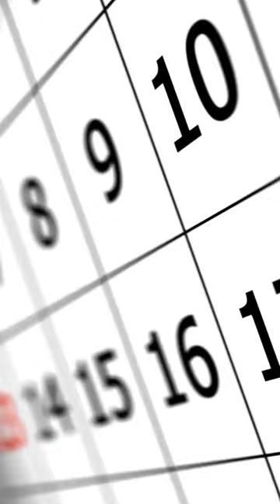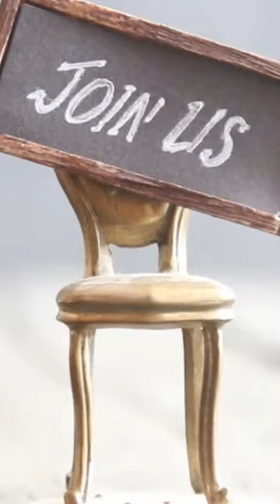Fall Off The Cold Plunge Wagon? 3 Ways To Get Back At It Easily!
We've all had streaks of coldplunge consistency and then we've had times where something derails us.

But there's 3 simple ways you can get back into the practice whlie minimizing resistance!

Enjoy this short video inspired by wimhof certified instructor Brock Cannon and the co-founder of Kensho studios.